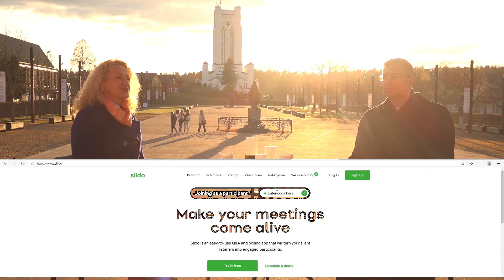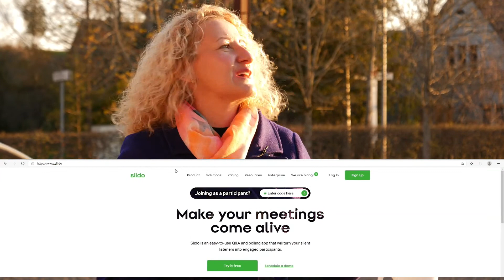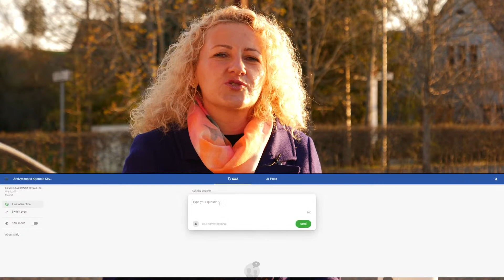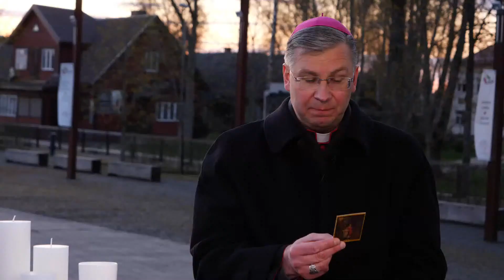Arkivyskupas Kęstutis Kėvalas - Kelias į susitikimą (Marija lanko Elzbietą)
Gegužės šeštadienių pokalbiai Šiluvoje
MARIJA - DIDŽIOJI PILIGRIMĖ
Gegužės 1 d. arkivyskupas Kęstutis Kėvalas - Kelias į susitikimą (Marija lanko Elzbietą)